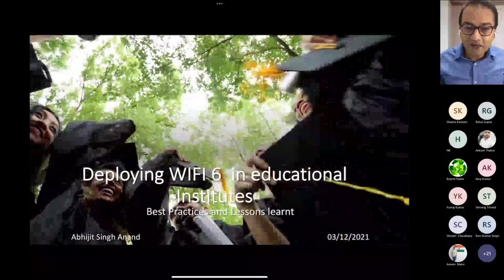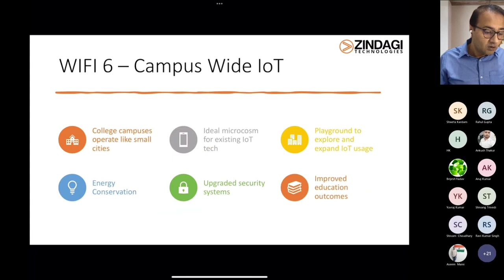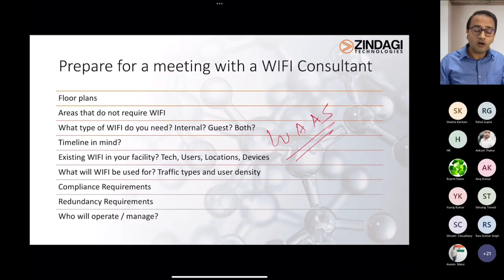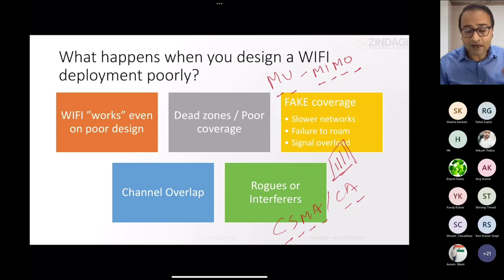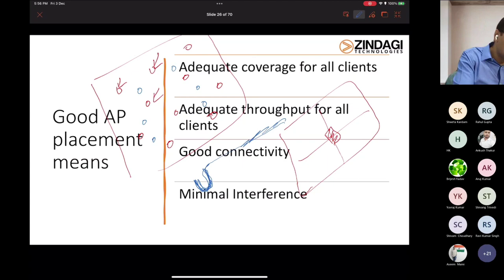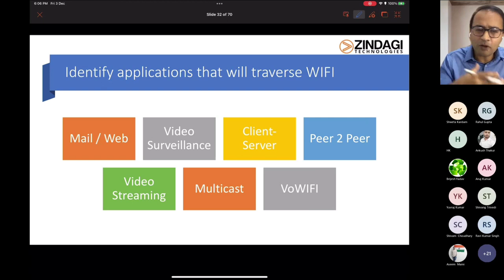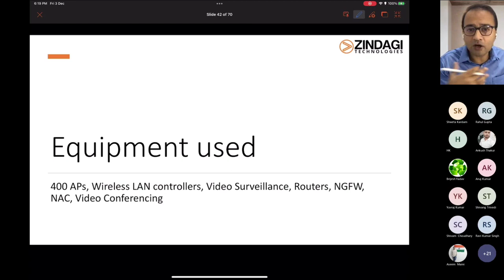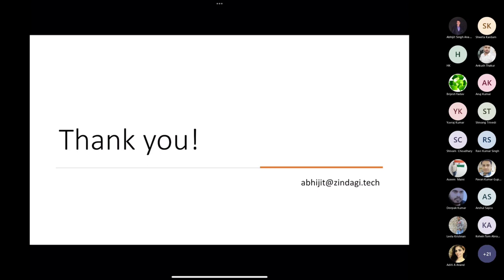Webinar - Deploying Wifi 6 Wireless Networks for Large Educational Institutes.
Zindagi Technologies held an insightful seminar on "How to deploy WiFi 6 Wireless Networks for a Large Scale Institutes". on 3rd Dec 2021. We bring the webinar for everyone who were not able to attend.

Join Abhijit Anand, CEO Zindagi Technologies as he share his perspectives after many years of experience building, managing and scaling large scale enterprise wireless solutions. Some insights that you'll get in this session include:

- Best practices when designing wireless solutions
- How to plan a large scale wireless deployment
- Lessons learned by Zindagi experts when implementing WiFi 6 of around 400 Cisco Access Points in a large educational institute.